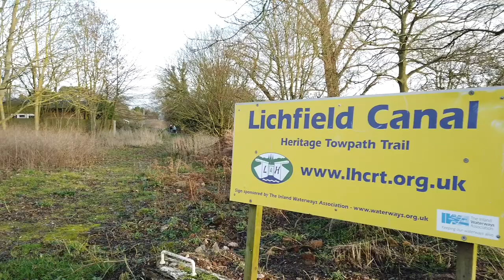Lichfield and Hatherton Canal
This video was filmed in early 2018 and shows the progress of work being carried out on the restoration of the Lichfield and Hatherton canal.